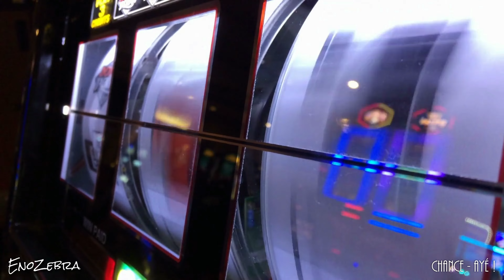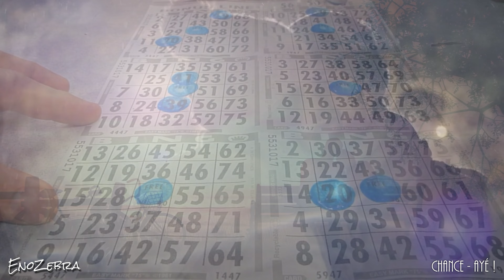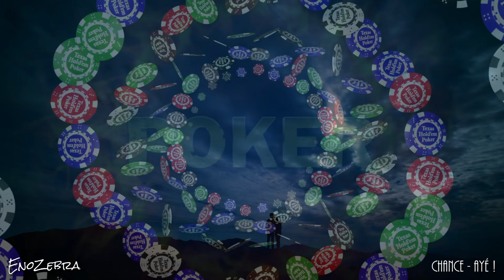Chance - Ayé !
Chance…
One can’t really buy chance, especially when it comes to Love !
Luck in love lies in your Soul.
Be true.
Deserve it !